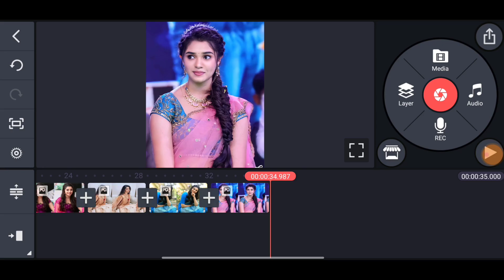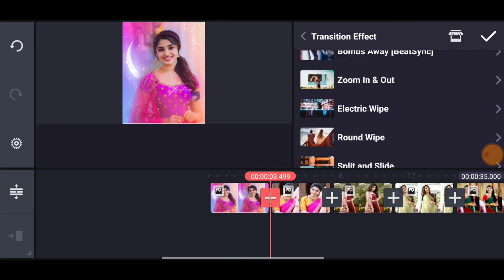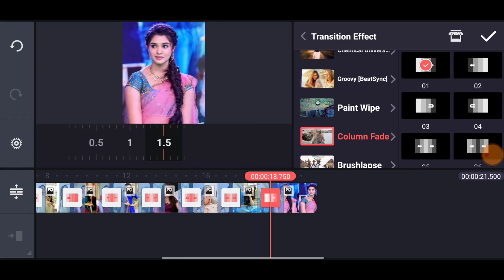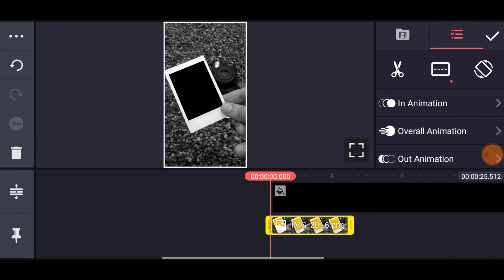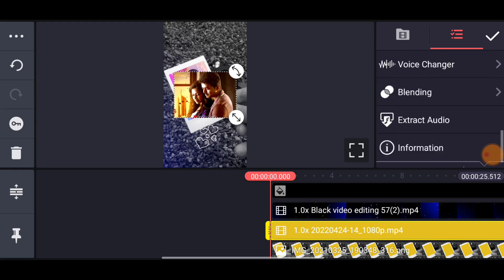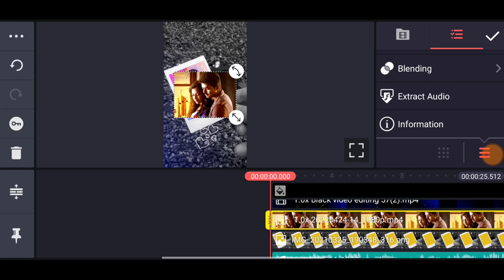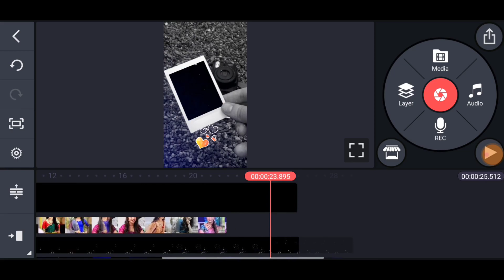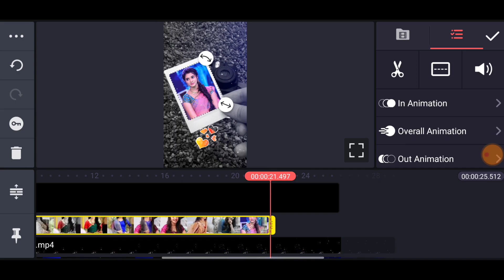Lovely Video Editing Kinemaster Tamil | Love Status Video Editing Kinemaster Tamil | Luna Tech Tamil